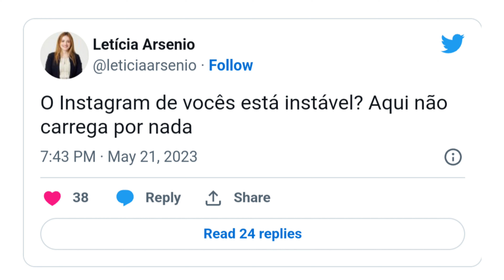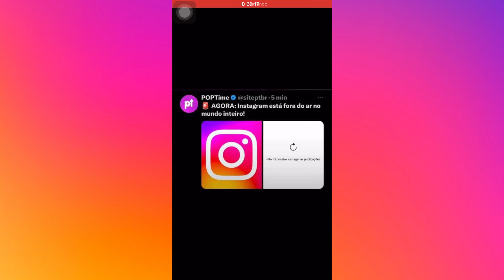O INSTAGRAM CAIU, não é possivel recarregar o feed, Como resolver?